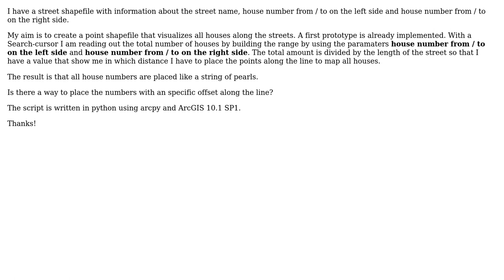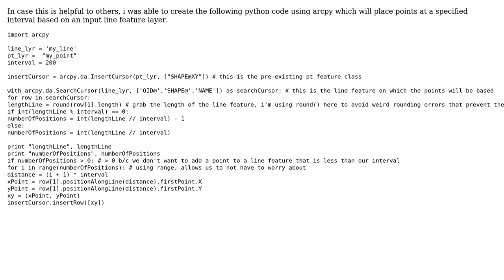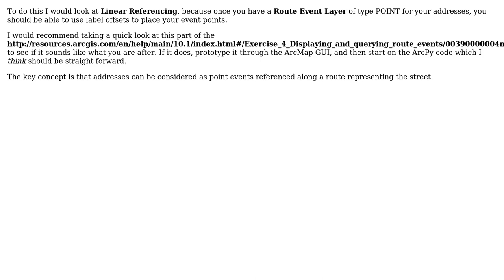GIS: How to place points along a line in a specific offset using python / arcpy? (3 Solutions!!)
GIS: How to place points along a line in a specific offset using python / arcpy?

With thanks & praise to God, and with thanks to the many people who have made this project possible! | Content (except music & images) licensed under CC BY-SA | Music | Images & others | With thanks to user Sven user PolyGeo user Jens user Damon and the Stack Exchange Network Trademarks are property of their respective owners. You are responsible for your own actions.